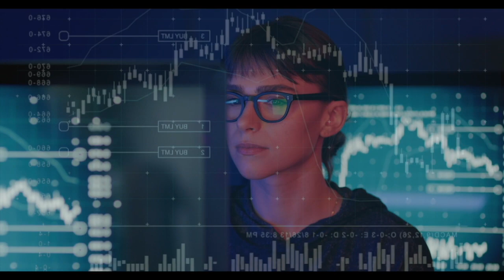ControlTalk Now #412 - Stephen Johnson: Truett Cathy and Building Automation Controls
In the realm of building automation and controls, there are few who embody the wisdom and tenacity of the great Truett Cathy, founder of Chick-fil-A. One such man is Stephen Johnson, the Vice President of Automation and Controls at McKenneys.

From humble beginnings as a janitor at Chick-fil-A Corporation, Stephen scaled the ranks and, for a time, served as the bodyguard and driver for Truett Cathy himself. Now, with lessons from the legend echoing in his heart, Stephen applies this wisdom to his work at McKenneys, shaping the future of the building automation controls industry.

 In Episode 414 of ControlTalk Now the HVAC and Smart Buildings Podcast, Stephen shares the invaluable insights he gleaned from his time with Truett Cathy and how these lessons have shaped his leadership at McKenneys.